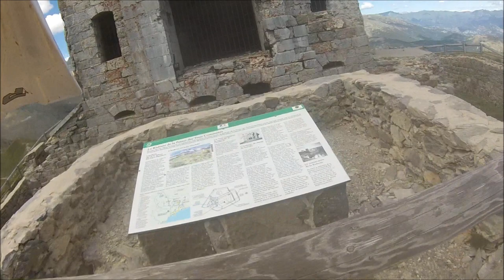Enduro Alpi Marittime. Fortezza dell' Authion ( Francia )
Il massiccio dell Authion